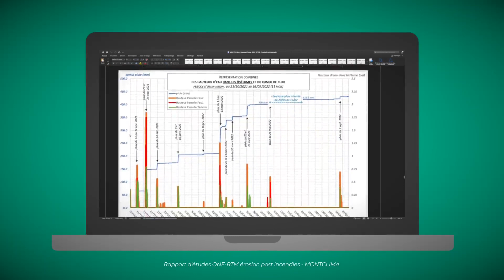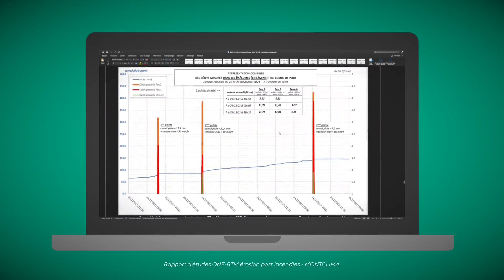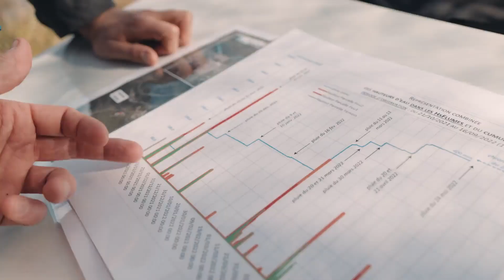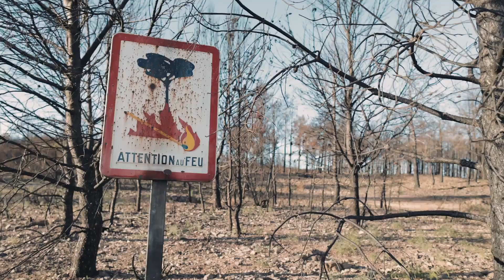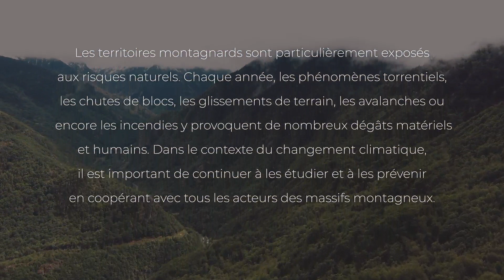MONTCLIMA ONF erosion and floods after fire